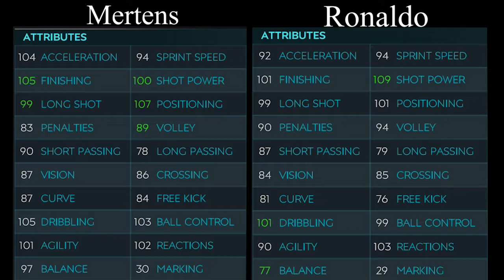Which Is Best Serie A Striker Card In FIFA Mobile || FIFA Mobile Mertens And Ronaldo Gameplay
Hey guy's,
So Best striker to choose from this 2 cards is 92 Ronaldo. When it comes to pace mertens is better but ronaldo ain't slow either and ronaldo got better shooting power and physical stats. Mertens is very poor when it comes to heading and ronaldo beats defenders many times in heading.
So i prefer Ronaldo card.